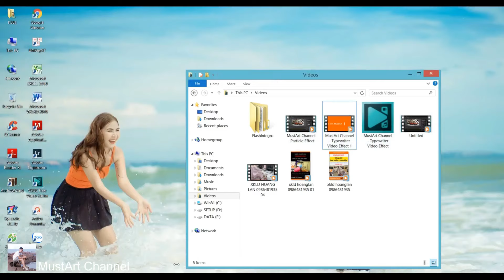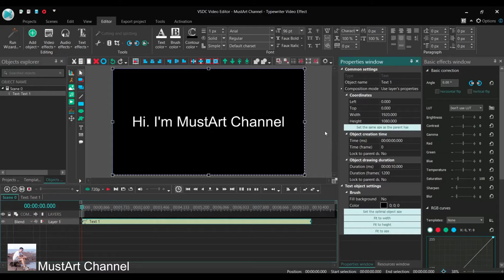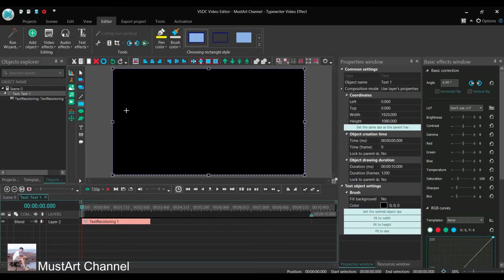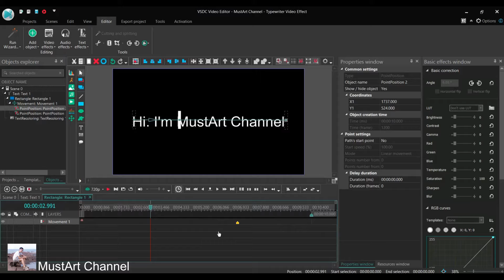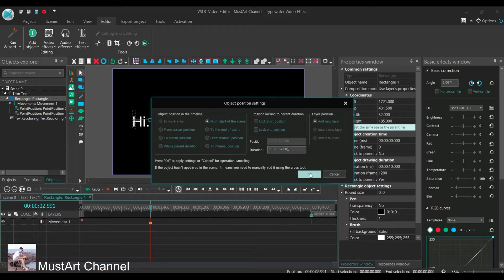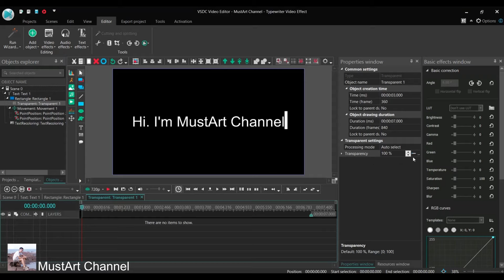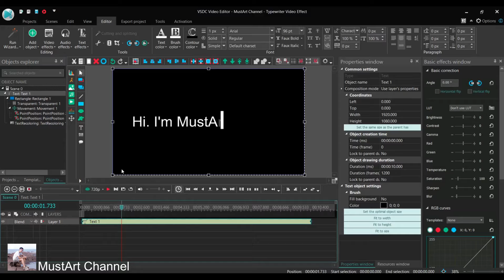VSDC Video Editor | Typewriter Effects | Hiệu Ứng Đánh Chữ_Part 23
MustArt Channel - VSDC
Mọi thắc mắc và đóng góp ý kiến, bạn có thể cmt ở phần cmt của video, mình sẽ tiếp thu và nếu có thể mình sẽ giải đáp các ý kiến của các bạn.
Thanks !